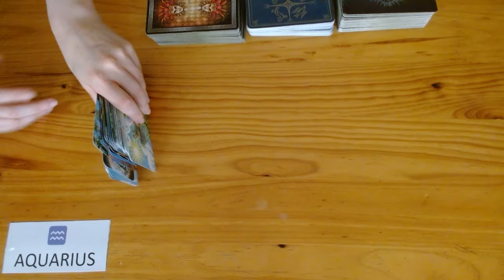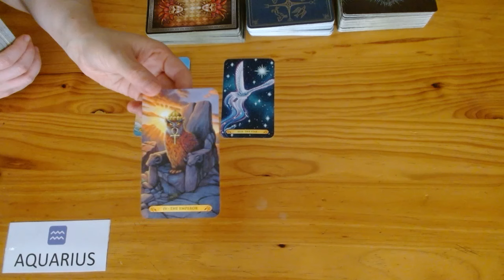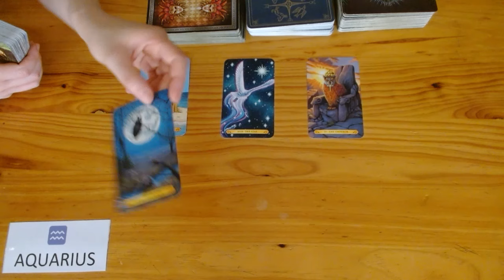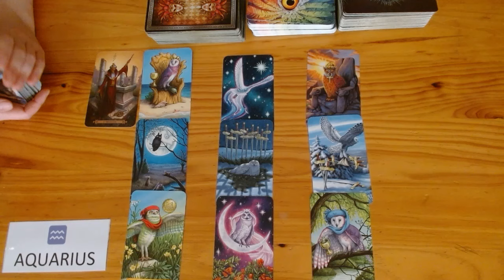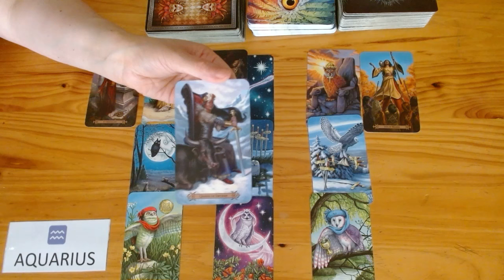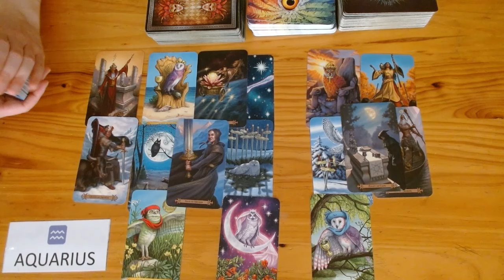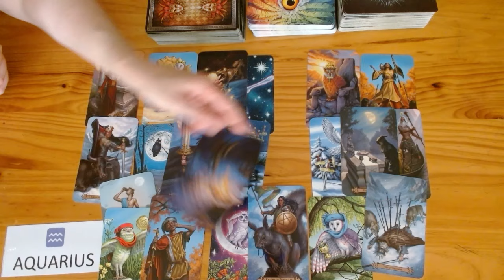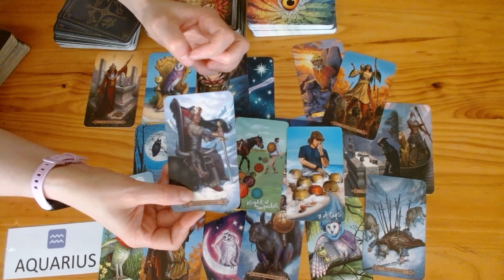AQUARIUS TAROT ♒️ THIS PERSON WILL NOT CHANGE!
💘HI AQUARIUS AND WELCOME TO YOUR TAROT READING 💘

*Lifetime access!
*100% online!
*No deadlines - completely self-paced!
*Downloadable workbooks!

❤️❤️❤️COMING SOON! ❤️❤️❤️